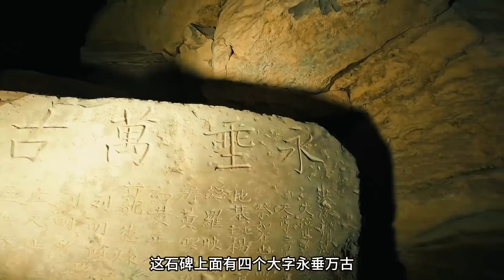三人胆子太大，进入“藏尸洞”探险，遇到遍地白骨拔腿就跑【户外行军蚁Explore adventure】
探险时遇到遍地白骨究竟有多可怕，传说以前部落之间发生冲突，战死的人都会被抬入这个山洞
这石碑上面有四个大字永垂万古，这里位于200多米的绝壁之中，曾经有一条小路可以进入，后来山体塌方自此无人踏足这里
跨越山河、探寻秘境 户外探险。和我一起探索世界
江湖行路人 记录和分享旅途中的美好
户外行军蚁Explore adventure  官方频道